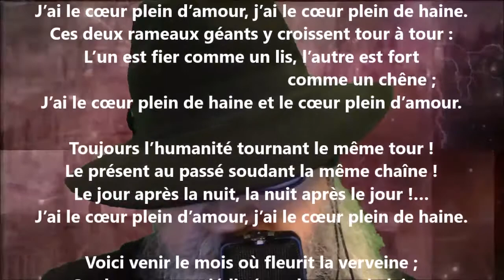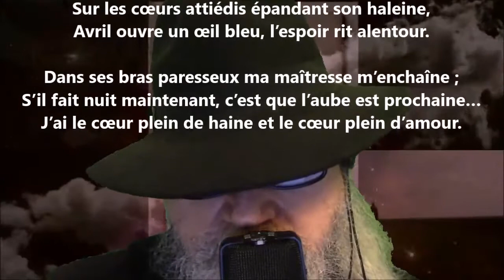J’ai le cœur plein d’amour, j’ai le cœur plein de haine - Édouard Pailleron lu par Yvon Jean